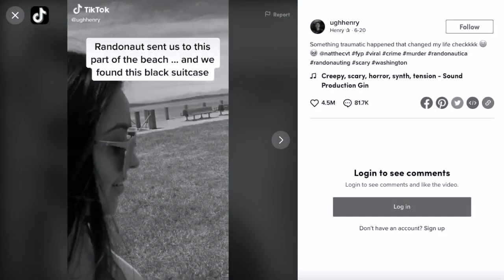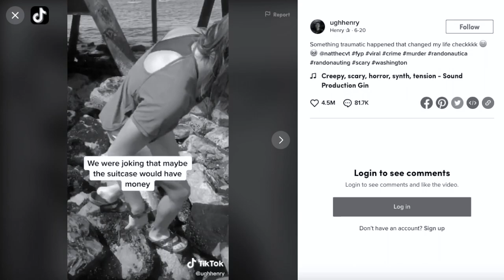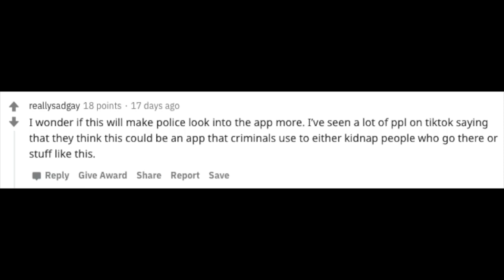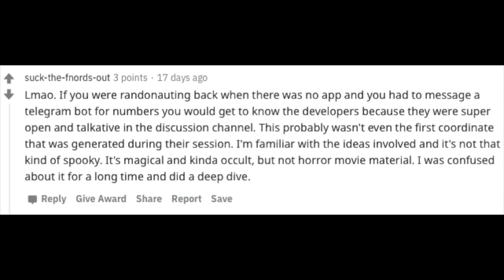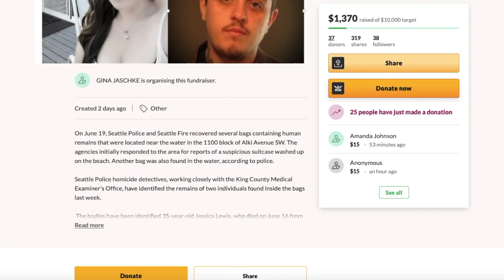Randonautica: The Bodies in the Suitcase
I recommend turning on CC/subtitles! I made this video before I had invested in a high quality microphone and the audio is very quiet.

In June 2020, a group of Seattle teenagers travelled to some coordinates provided by Randonautica and made a gruesome discovery.